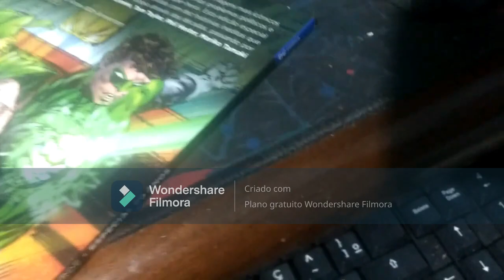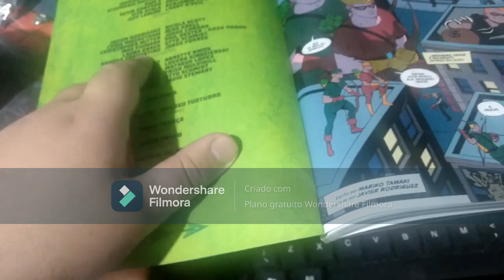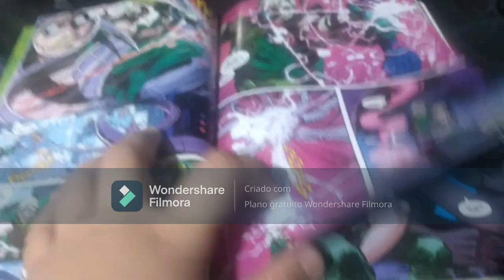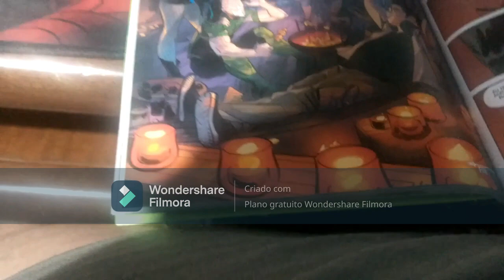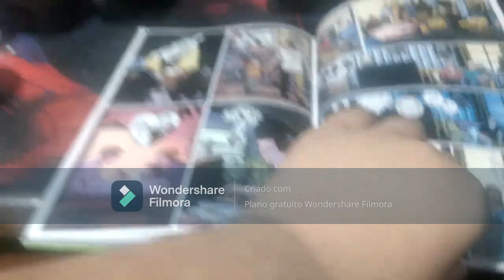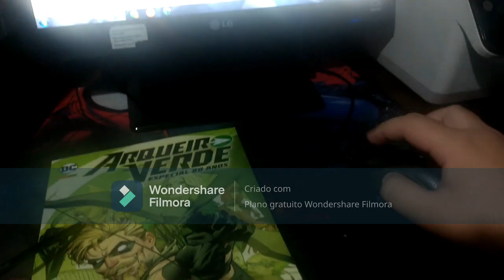review arqueiro verde 80 anos